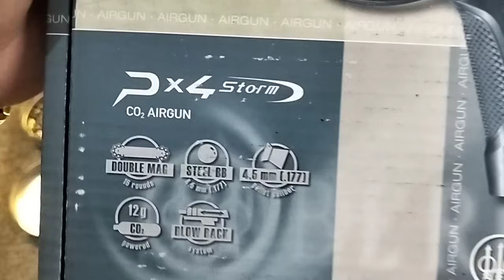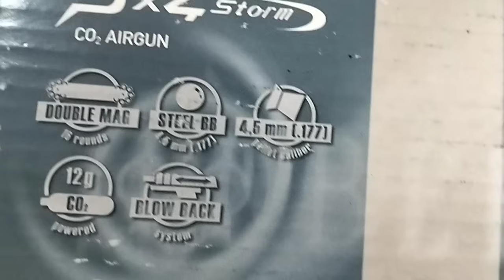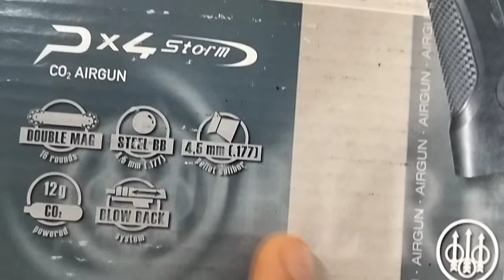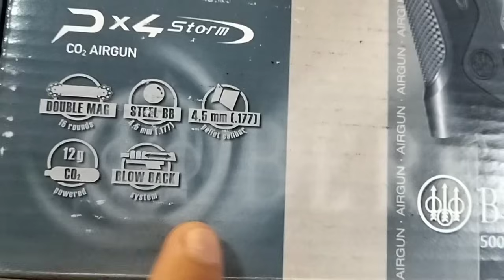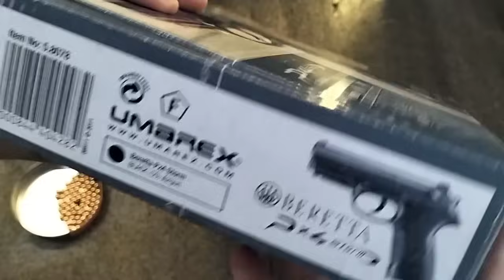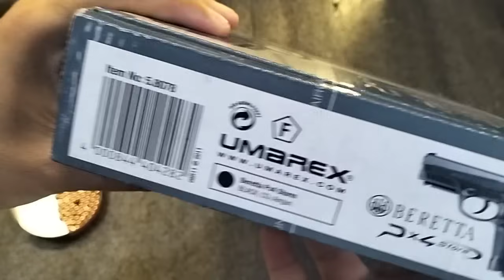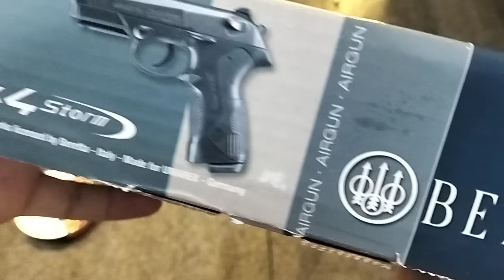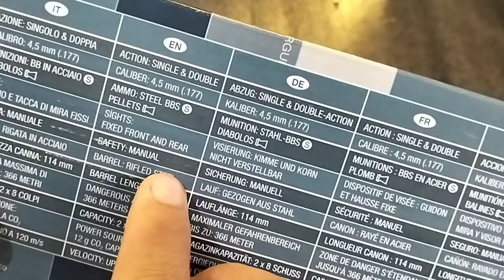Umarex Airgun Beretta PX4 Storm unboxing and testing